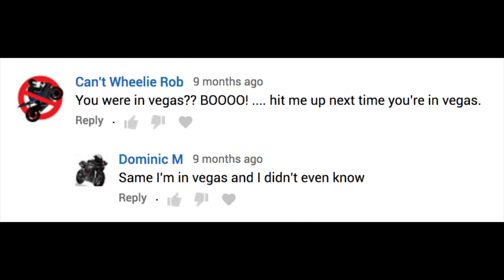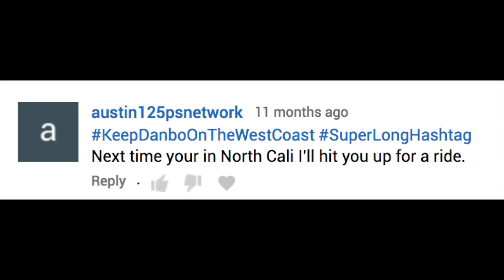I'm Riding a Honda Grom Across the USA!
..then giving it away!
- Send off Party / Group Ride will be July 7th, 2018 at SF Moto (Time TBD).

Get featured in mail time:
Photogromer

Instagram | Facebook | Twitter | Snapchat = @photogromer

Editing Software:
- Video: Final Cut Pro (sometimes After Effects for advanced features)
- Photos: Adobe Lightroom (sometimes Photoshop for advanced editing)

2018 Bike info:
- 2017 Honda Grom
- Elite Clutch Lever
- Pro Taper ATV Mid Bars
- Stock Exhaust
- K&N Air Filter
- TST Axle Sliders
- QuadLock Phone Mount
- Fork You Vinyl Wraps
- Powder coated wheelies
- Dunlop ScootSmart Tires
- Protaper Hand Grips
- Zab Fab V2 Sub Cage
- Subframe Braces
- Takegawa Clutch Springs
- Takegawa Slipper Clutch
- KOSO Clutch Plates
- Dark Knight Street Hand brake setup
- Headlight setup:
   - OEM Honda Racing Front Number Plate Type "B" Honda Grom 125 - Red
   - Nilight 18W 1260lm Spot Driving Fog Light
   -  Eyourlife Heavy Duty Wiring Harness Kit for Led Light bar
- YSS Stage 2 Rear Shock from MSX125Accessories.com